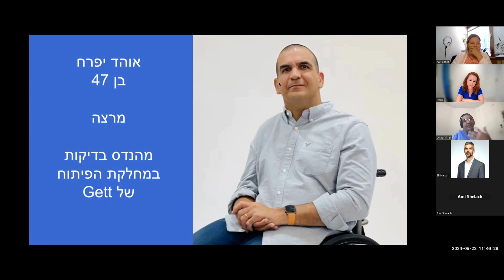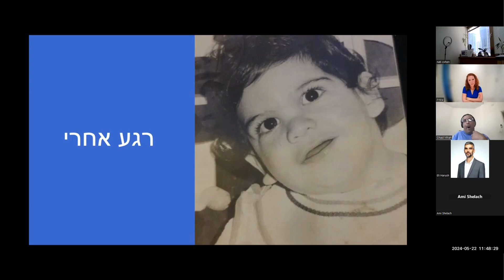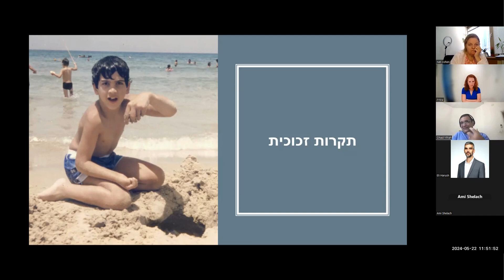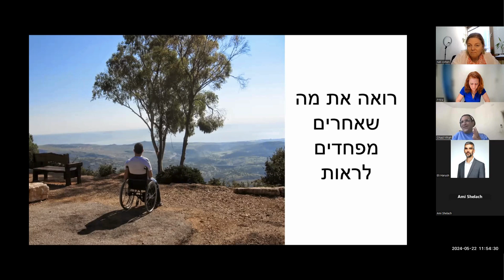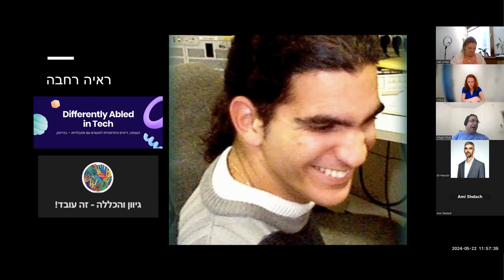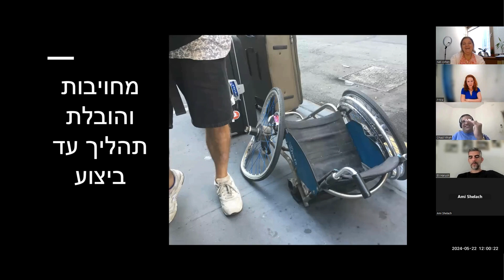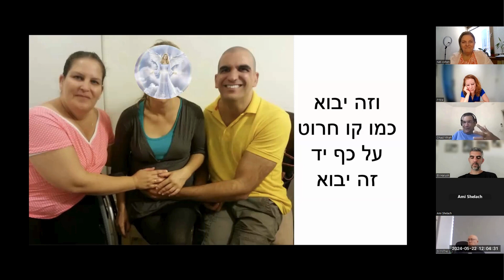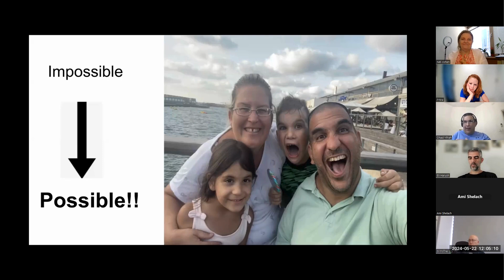תרבות יום ד' | הרצאת טד למנהלות משאבי אנוש | אוהד יפרח - "האור בקצה המגבלה"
תרבות יום ד' - וובינר הרצאות בסגנון טד
למנהלות משאבי אנוש, מנהלות רווחה, מנהלי הדרכה ופיתוח ארגוני
להרשמה לעוד הרצאות כאן: 👇
כל יום רביעי בין השעות 11:00 - 12:00

הרצאות מגוונות בנושאי:
תוכן מקצועי, העשרה, השראה ועוד...
המרצים הם חברי נבחרות המרצים השונות של אפנטי קומיוניטי ופורטל HRus